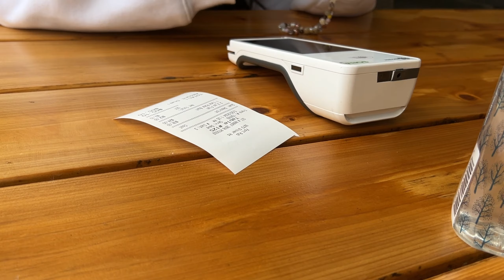带着狗狗的午餐时分 兰里堡Fort Langley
世界各地的旅行，留下了记录。